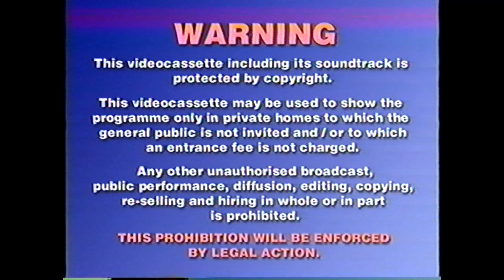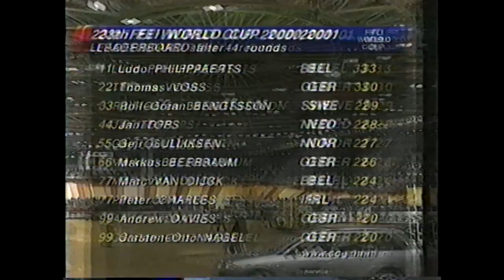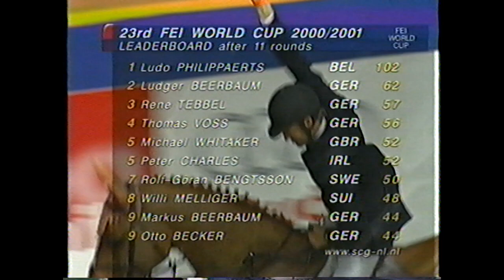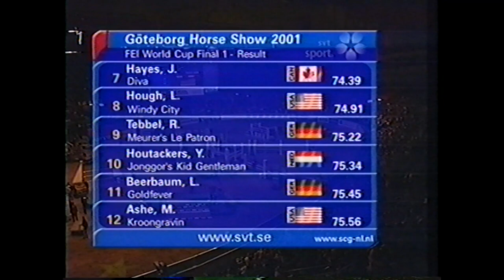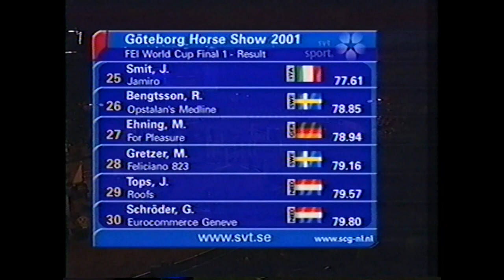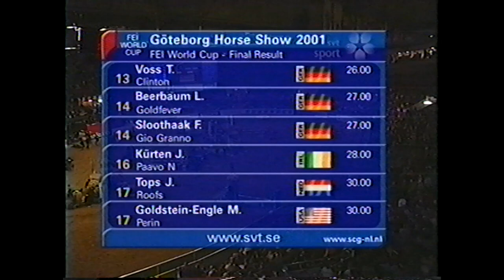2001 WorldCup Show Jumping, Gothenburg, Sweden